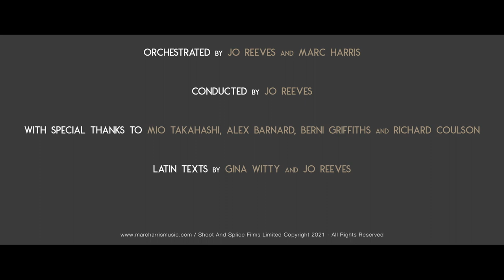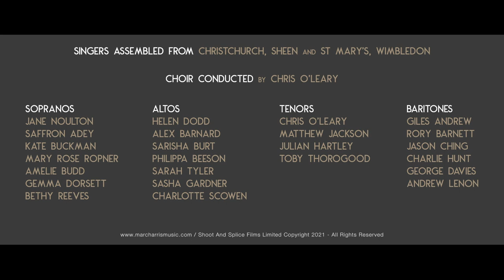Symphony number 1 "Shifting Sands" by Marc Harris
00:00 Symphony No.1 "Shifting Sands" by Marc Harris
00:14 1st Movement
18:18 2nd Movement
35:53 3rd Movement

Performed in St Mary’s Church, Putney 2nd July 2021

“Harenae motabiles templa hominis devorabunt”
The shifting sands will devour the temples of man

Orchestrated by Jo Reeves and Marc Harris

Conducted by Jo Reeves

Latin texts by Gina Witty and Jo Reeves

With special thanks to Mio Takahashi, Alex Barnard, Berni Griffiths and Richard Coulson

Orchestra assembled from the Royal Academy of Music and The Guildhall

Violin 1
Naori Takahashi (leader)
Mio Takahashi
Jenny Clare
Sydney Mariano

Violin 2
Anthony Poon
Angus Bain
Leon Chakrabati
Kynan Walker
Inis Oírr Asano

Violin 3
Harry Kneeshaw
Julia Hart
Anna Brown
Bella Todes
Alicia Ward

Viola
Thomas Kettle
Daichi Yoshimura
Luca Wadham
Joe Lucas
Annabel Marshall

Cello
Shannon Ross
Abby Lorimier
Elliot Bailey
Theo Bently Curtin
Jessie Reeves

Double Bass
Emma Prince
Richard English
James Trowbridge
Alex Jones

Flutes
Daniel Swani
Iyla Flanagan
Sarisha Burt

Clarinets
Dan Latham
Will Hughes

Oboe
Chris Vettraino

Bassoon
Hugh Woolley

Trumpets
Nick Budd
Libby Rudd Fathers

French Horns
Zoe Tweed
George Andrews
Annemarie Federle

Trombones
Felix Rockhill
Meggie Murphy

Tuba
James Tavares

Harp
Megan Humphries

Organ
Bethy Reeves

Percussion
Harry Lovell-Jones
Meadow Brooks
Bogdan Skrypka
Engin Eskiki

Choir conducted by Chris O’Leary

Sopranos
Jane Noulton
Saffron Adey
Kate Buckman
Mary Rose Ropner
Amelie Budd
Gemma Dorsett
Bethy Reeves

Altos
Helen Dodd
Alex Barnard
Sarisha Burt
Philippa Beeson
Sarah Tyler
Sasha Gardner
Charlotte Scowen

Tenors
Chris O’Leary
Matthew Jackson
Julian Hartley
Toby Thorogood

Baritones
Giles Andrew
Rory Barnett
Jason Ching
Charlie Hunt
George Davies
Andrew Lenon

First movement - Grandioso
Audivi vocem de caelo
I heard a voice from heaven
Magna tempestas adveniet
The mighty storm will come
Fulmina fulgaraque fiant et terrae magnus motus erit
 Let there be thunders and lightnings and there will be a great earthquake
Lumen clarum mundi et astrorum exstinguetur et sol dormiet, obscura luna erit
The bright light of the world and of the stars will be extinguished and the sun will sleep, the moon will be dark
Aquae maris arescent et fluent flumina ignis
The waters of the sea will dry out and the rivers of fire will flow

Second movement - Larghetto con Appassionato
Salva, Salva, Salva me, O Domine!
Save, save, save me, O Lord!
Venti fortes, tempestas advenit
Strong winds, the storm has come
Magni imbres, Flumina dissiliunt
Heavy rain, The rivers burst asunder
Salutem oramus
We beg for safety
Imploramus, precamur
We implore, we pray
Nantes in aqua maris
Swimmers in the sea’s water
In fluctu submersi
Drowned in the waves
Preces offerimus, Veniam volumus
We offer our prayers, We want pardon
Gravis est dolor
The sorrow is heavy
Libera me, Domine! Free me, Lord!
Terra tremit, Fulminat
The earth shakes, there is lightning
Clamores doloris
Cries of pain
Voca devotum!
Call your beloved one!
Clamamus ad te
We cry to thee
Domine, miserere orbis!
Lord, pity the world!
Timemus, Dolemus, Speramus, Credimus
We fear, we grieve, we hope, we trust
Libera me!
Free me!

Third movement - Grave et Solenne / Deciso con Fuoco
Clamores audiat
I wish he would hear our cries
Imploramus misericordiam, veniam precamur
We beseech your compassion, we pray for your forgiveness
Salva nos omnes!
Save us all!
O miserere nostri!
O pity us!
Dona nobis pacem!
Give us peace!
O Lacrimas Deus videt, Clamores Deus audit
God sees our tears, God hears our cries
Nitimur et docemus, sapentia nobis quaerenda est
We struggle and we learn, we must seek wisdom
Kyrie eleison
Lord have mercy upon us
Ad te clamamus
Ad caelum tollemur
We will be raised to the sky
Tempus advenit
The time has come
Fulgur deorum
The lightening of the gods
Tempestas magna
The mighty storm
Pluvia plumbea
Heavy rain
Mutantes harenae totum mundum devorabunt
The shifting sands will devour the whole world
Libera me, Domine!
Free me, Lord!

Video by Shoot and Splice

Sound recording by Adrian Bell Sound